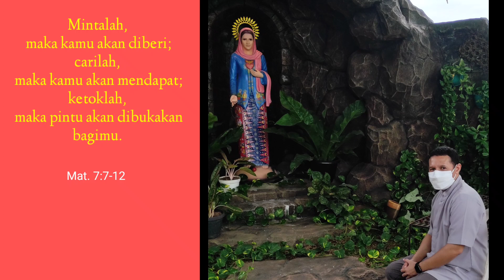60 Detik Bersama Sang Sabda@cypriwagungsvd